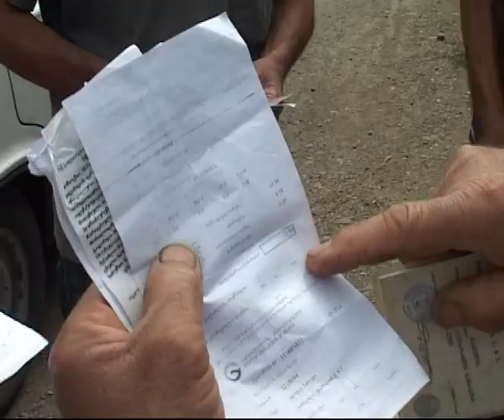MARNEULI TV XEBERLER 24.06.2014